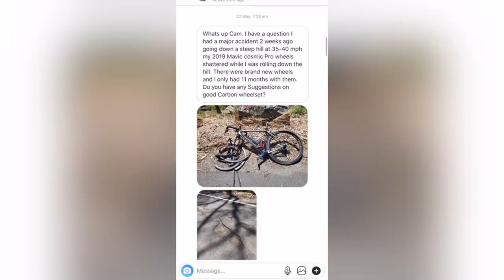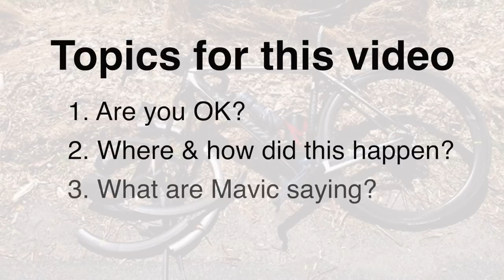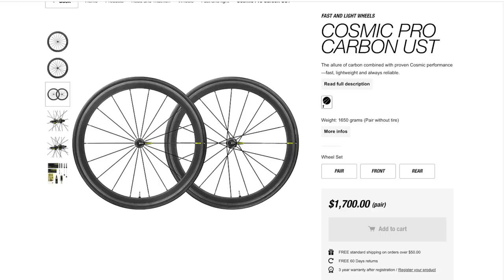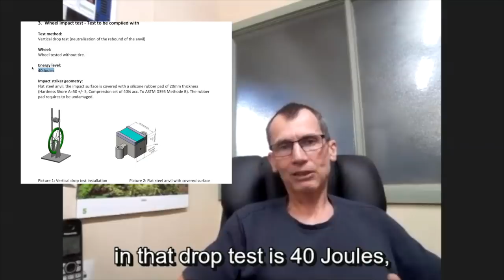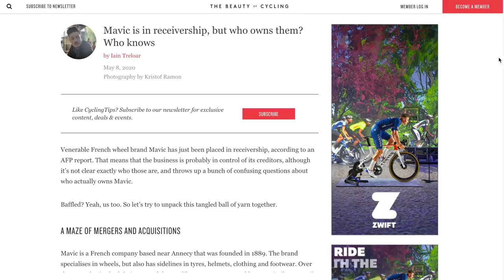A FRIGHTENING MAVIC CARBON WHEEL FAIL (at speed)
A Specialized Tarmac with Mavic Cosmic Pro Carbon UST wheels travels down a famous descent in the New York area, Bear Mountain. A combination of heat and impact causes both carbon wheels to break, with the front wheel shattering into pieces. The Specialzied Tarmac goes down and so does the rider. We're calling him 'John' for the purposes of this piece. Thankfully he not only survives but he walks away! This video today is a reminder to us all about the dangers of carbon rims and even more so, carbon rims with rim brakes. Raoul Luescher gives us a great overview of what most likely happened and the ways we can mitigate accidents like this happening.